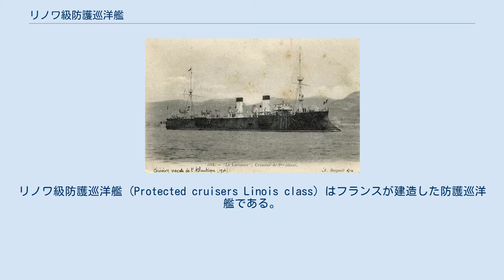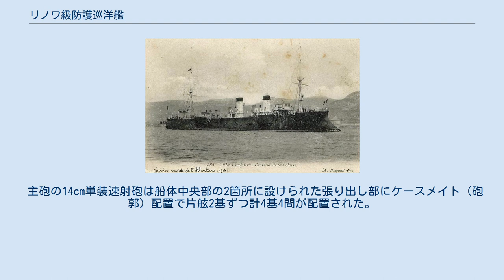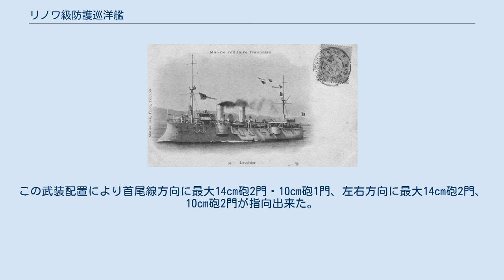リノワ級防護巡洋艦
リノワ級防護巡洋艦 (Protected cruisers Linois class) はフランスが建造した防護巡洋艦である。
フランス海軍での類別は三等巡洋艦。
 本級は「フォルバン級防護巡洋艦」の改良型として建造された。
本級は外洋航行時の凌波性を高めるためにフォルバン級よりも水面部から甲板の位置を高めて設計されている。
 また、武装では新開発の速射砲を採用し、14cm単装速射砲4基を装備した。
 1906年に撮られた「ラヴォワジェ」 船体形状は当時、フランス海軍が主力艦から軽艦艇に至るまで主に導入していたタンブル・ホーム型船体である。
外見上の特徴として水線下部の艦首・艦尾は著しく突出し、かつ舷側甲板よりも水線部装甲の部分が突出するといった特徴的な形状をしている。
このため、水線下から甲板に上るに従って船体は引き絞られ甲板面積は小さくなっており、備砲の射界を船体で狭められずに広い射界を得られる。
 本艦の船体形状は前級と同じく乾舷の高い艦首から低い艦尾までなだらかに傾斜する平甲板型船体である。
水面部が突出した艦首から艦首甲板に10cm（45口径）単装速射砲が1基、簡素なミリタリーマストが1本立つ。
本艦のミリタリーマストは中央部に見張り台があり、そこに4.7cm機関砲が前後左右に1基ずつ計4基と、上部には3.7cm回転式機関砲が前後左右に1基ずつ計4基である。
マストの後部には司令塔を基部に持つ艦橋が配置される。
その背後に2本の煙突の間にはキセル型の通風筒が1本立っている。
2本煙突の周囲は艦載艇置き場となっており、片舷2本ずつを1組として計2組のボート・ダビットにより運用された。
後部甲板には後部ミリタリー・マストと10cm単装速射砲が後ろ向きに1基である。
 主砲の14cm単装速射砲は船体中央部の2箇所に設けられた張り出し部にケースメイト（砲郭）配置で片舷2基ずつ計4基4問が配置された。
この武装配置により首尾線方向に最大14cm砲2門・10cm砲1門、左右方向に最大14cm砲2門、10cm砲2門が指向出来た。